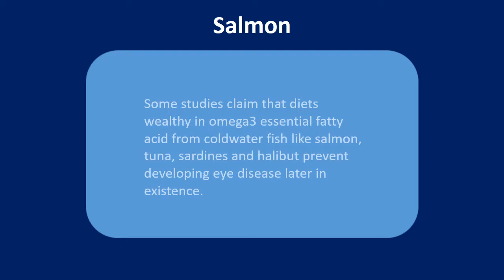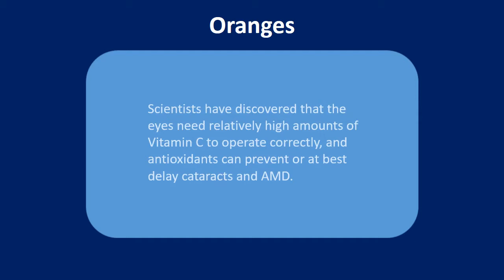Fantastic Foods to Keep Your Eyes Healthy | Salmon & Kale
"Find out in this video Fantastic Foods to Keep Your Eyes Healthy | Salmon & Kale
 Fantastic Foods to Keep Your Eyes Healthy.

Kale.
Leafy green vegetables, like kale, are high in lutein and zeaxanthin, two nutrients found in the healthy eye that are believed to lower your risk for age
related macular degeneration (AMD) and cataracts.
One large study showed that women who had diets high in lutein were 23 percent less likely to develop cataracts than women whose diets were low in this nutrient.
Not a big fan of kale? Not to worry.
Other dark leafy green vegetables, like spinach, romaine lettuce, collards and turnip greens, also contain significant amounts of lutein and zeaxanthin. Eggs are also a good source of these nutrients, as are broccoli, peas and corn.

Salmon.
Some studies suggest that diets rich in omega
3 fatty acid from cold
water fish like salmon, tuna, sardines and halibut reduce the risk of developing eye disease later in life.
A 2010 study from Johns Hopkins found that people who had a diet high in omega
3 fatty acid were much less likely to develop AMD.

Oranges.
Oranges and all of their citrus cousins
 grapefruit, tangerines, and lemons
 are high in vitamin C, an antioxidant that is critical to eye health.
Scientists have found that your eyes need relatively high levels of vitamin C to function properly, and antioxidants can prevent or at least delay cataracts and AMD.
Lots of other foods offer benefits similar to oranges, including peaches, red peppers, tomatoes and strawberries.

Black
eyed peas.
Legumes of all kinds, including black
eyed peas, kidney beans, lima beans, and peanuts contain zinc, an essential trace mineral that is found in high concentration in the eyes.
Zinc may help protect your eyes from the damaging effects of light. Other foods high in zinc include oysters, lean red meat, poultry and fortified cereals.